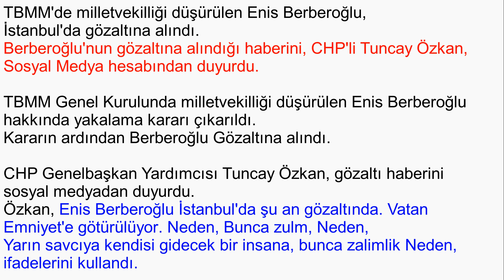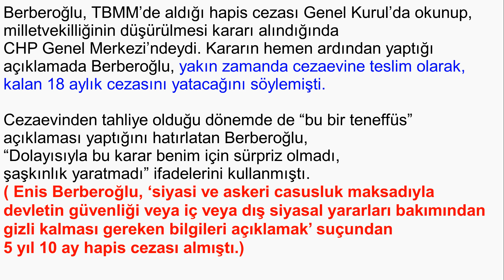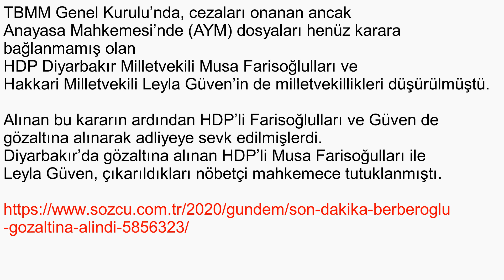CHP'li Enis BERBEROĞLU ve HDP'li iki milletvekilinin milletvekilikleri düşürüldü ve tutuklandılar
Ayhan ÇAPAN